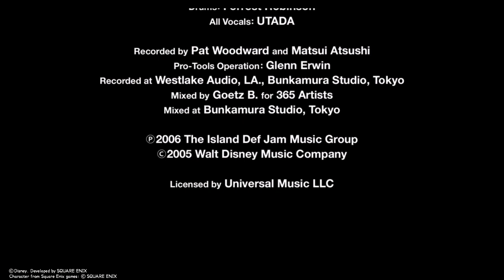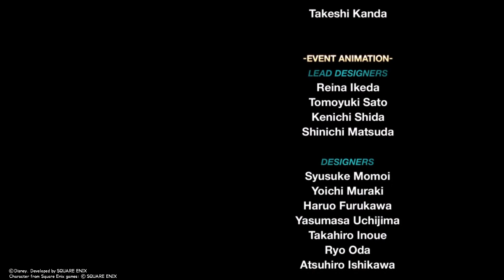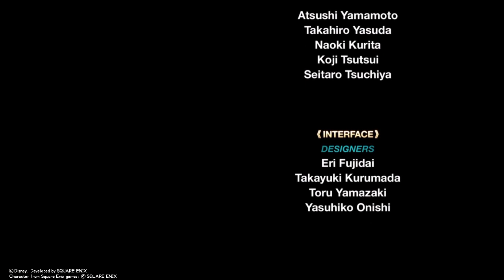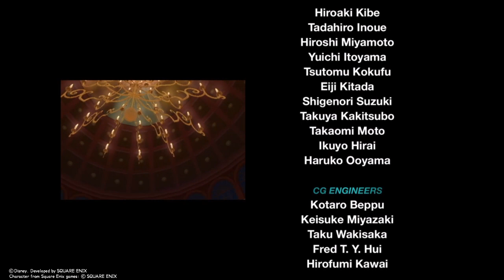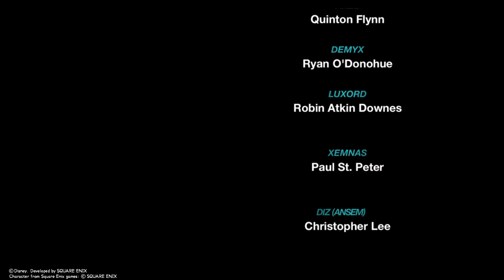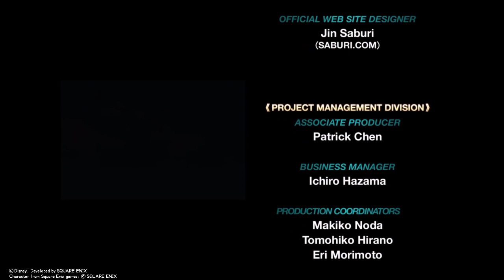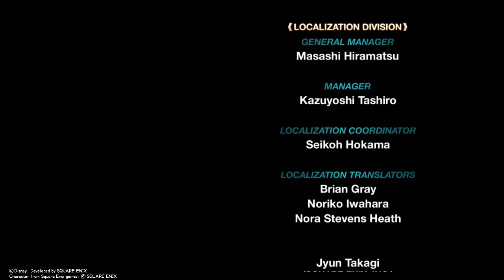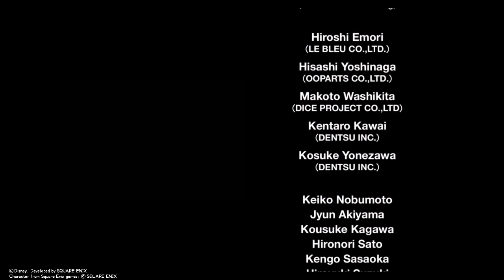KINGDOM HEARTS - HD 1.5+2.5 ReMIX Part 29 It's Not Over...yet No Commentary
Though it may seem like the end theres more yet to be seen